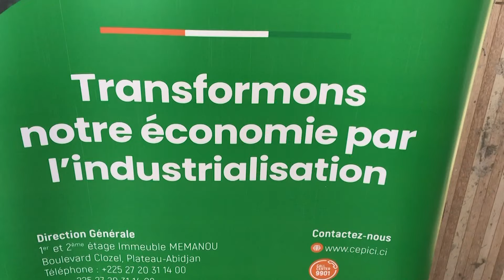Le Flash de 10 Heures de RTI 1 du 25 mai 2024 par Hermann Guivé